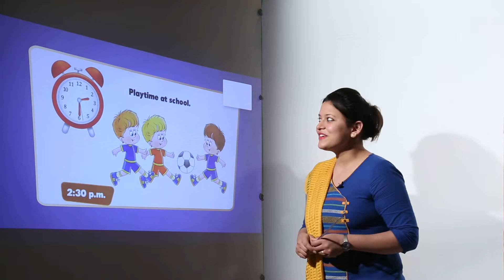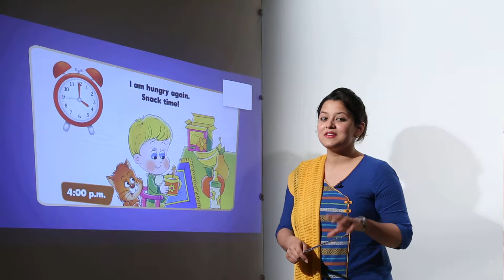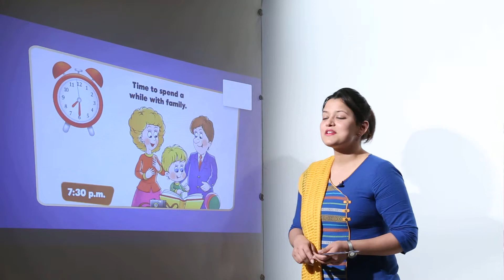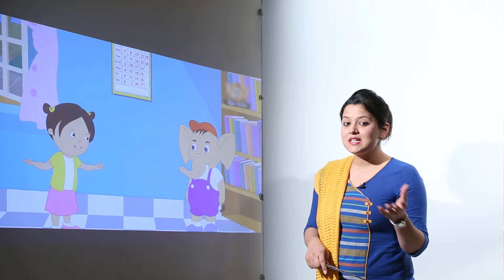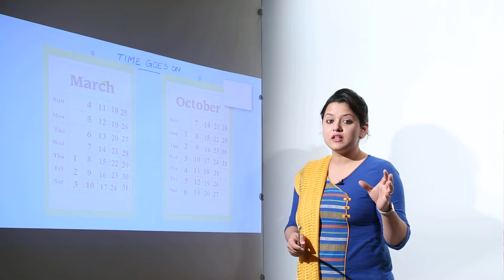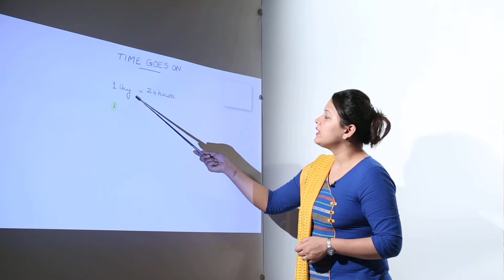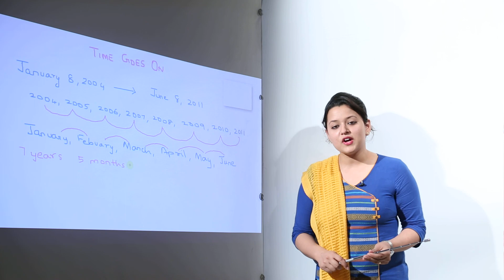CBSE l Free Online Worth Lecture l Teaching Bharat l CLASS 3 l MATHS l time goes on l L7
Maths is easy when taught by right teacher, learn from the best, Teachers at TeachigBharat are familiar with this art because they are masters of their subjects. In this course and each and every minute detail has been covered so that students have a thorough understanding and can deal with any question based on this topic. TeachingBharat.com presents its full range of professionally developed chemistry Lectures Exclusive Copyrights of teachingbharat.com Lectures by Ph.D. professors.